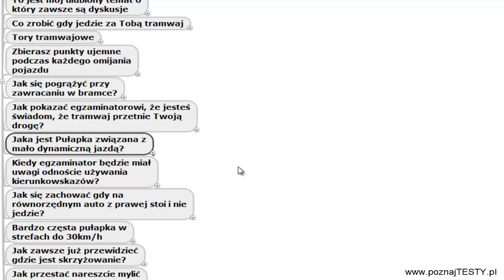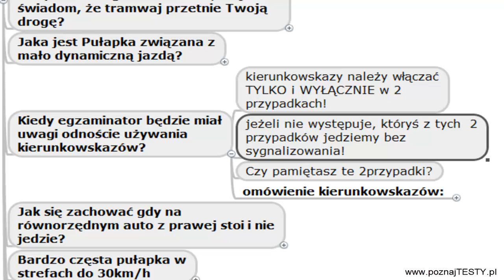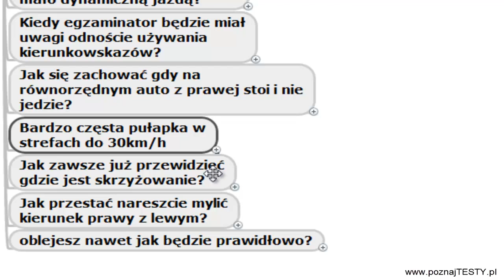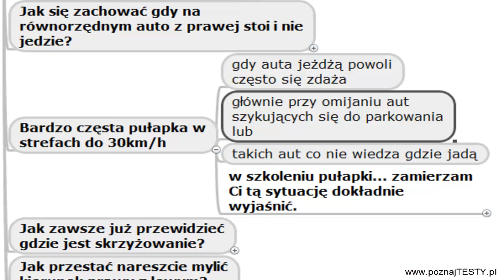Uzupełnienie do szkolenia cz5 (sytuacje i niespodzianki na drodze 2.0)